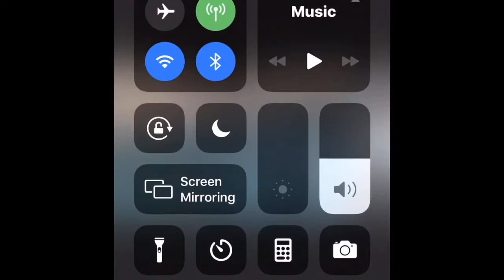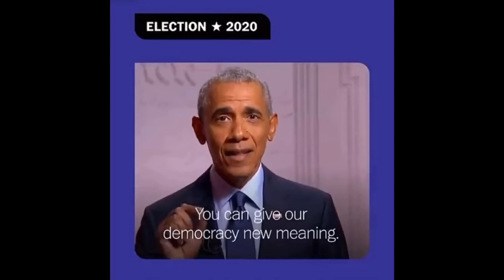Maricopa Institute of Technology | Student Council 2020 Elections - Daniel Earle for President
The Maricopa Institute of Technology proudly presents our 2020 Student Council Candidates.

Student council is comprised of peer-elected officers and class representatives who act as the voice of the student body and serve as a liaison between the students and administration.

We believe our students have important contributions to make and the right to be heard on the issues that affect them. The student council provides this platform.